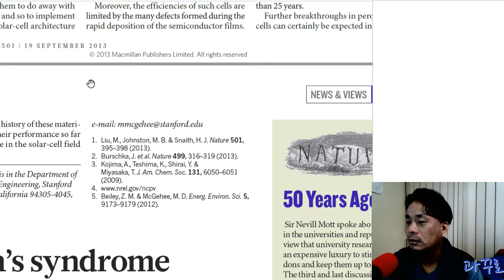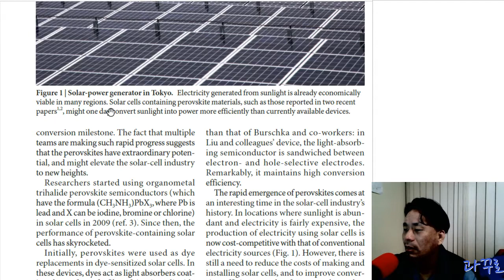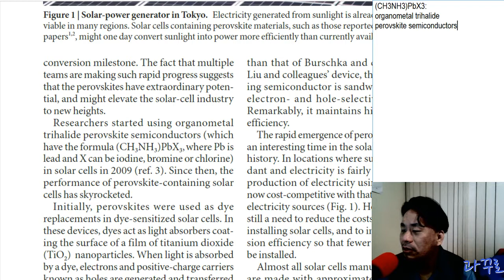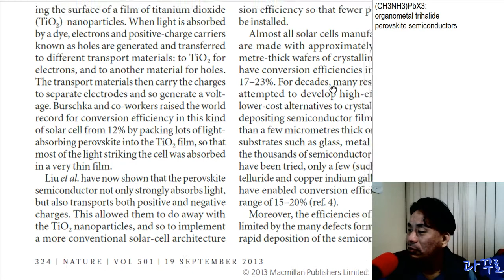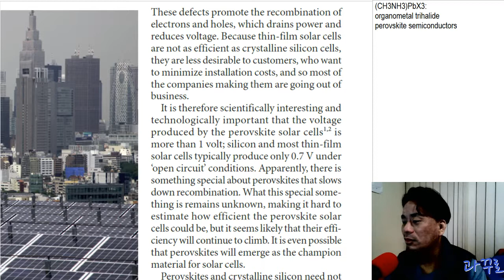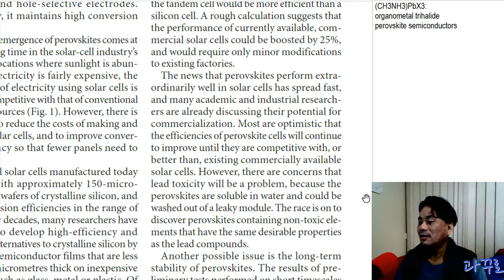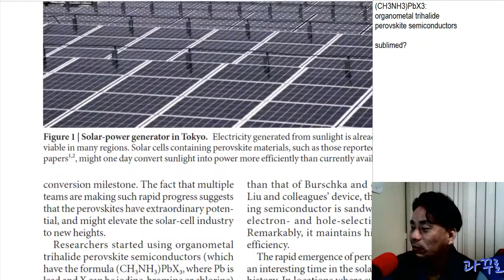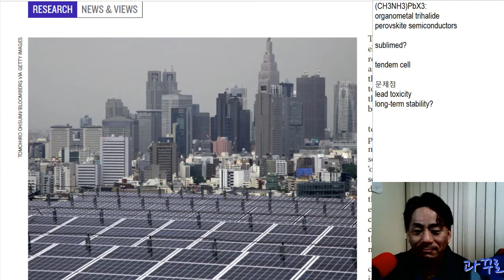[과꾸로] 2017.06.01 한 밤의 저널클럽: Perovskite solar cells, News and Views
McGehee, M. D. (2013). Materials science: fast-track solar cells. Nature, 501(7467), 323-325.